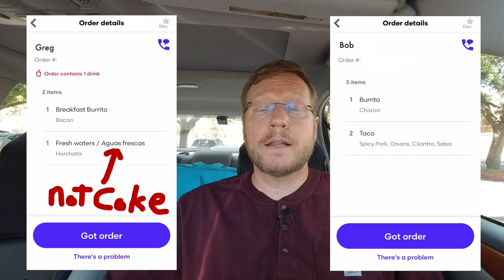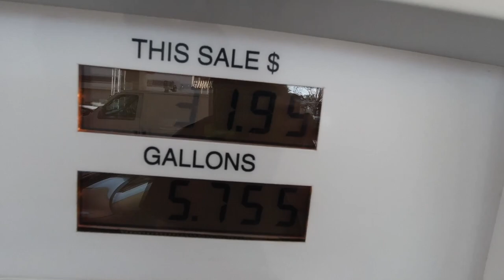I grabbed the wrong order at the hand-off - Video proof!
Hello everyone,

I really made a mistake!  I grabbed the wrong order.  Not only that, it was for the wrong company.  Shame on me!  How did I make it right and protect myself?  Check out the video to learn more.

This is a great incident to show why you need to document your deliveries.  You can use a dash cam, body cam, cell phone (time stamp camera app for photo and video) and I’m sure there are more.

Enjoy but don’t learn the hard way,
Russ